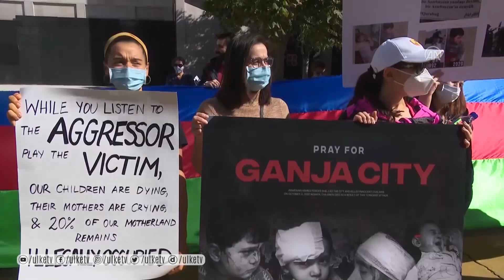Washington'da Ermenistan Protestosu!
Amerika Birleşik Devletleri'nin Washington Eyaletinde, Ermenistan'a yönelik protestolar düzenlendi.